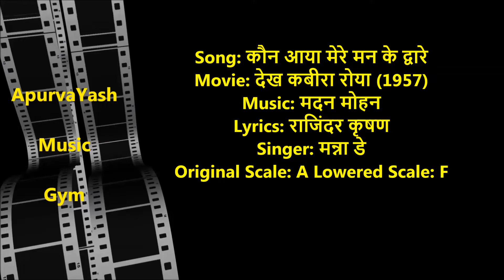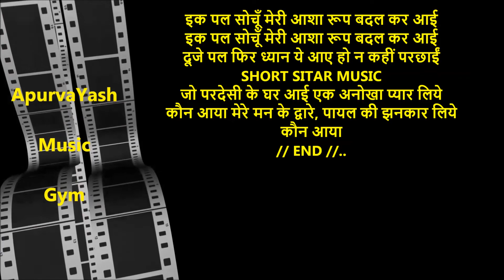Kaun Aaya Mere Man Ke Dware Karaoke Lyrics Scale Lowered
मधुरभरी आवाज में गा पाने को लेकरं जो गलत फैमीयां है वो समझ लिजिए Must watch important informative videos for Karaoke Singers. Half Knowledge Is Dangerous